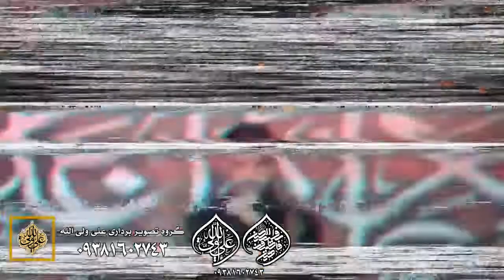قاهر العدو | كربلائي اميد كنارى